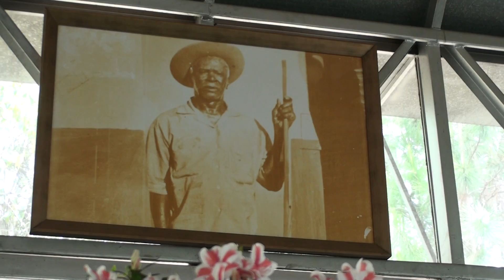EU VIM PARA ESTE MUNDO - F.D.J. - JOÃO PEREIRA 24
FINADOS 2016